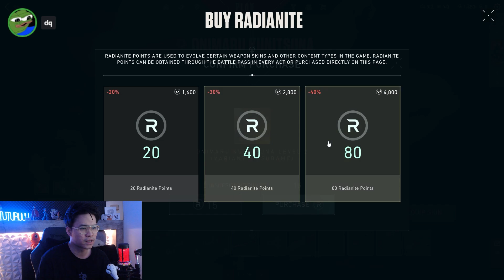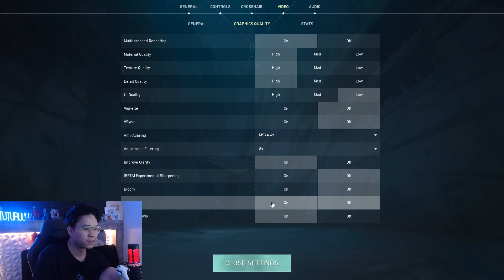SETELAH SEKIAN LAMA GA VALORANT, SEMAKIN KERAS YA INI GAME !! - Valorant